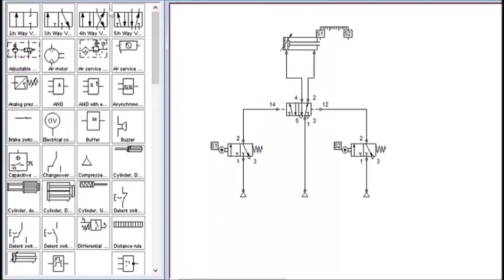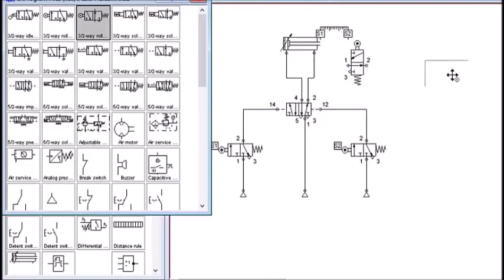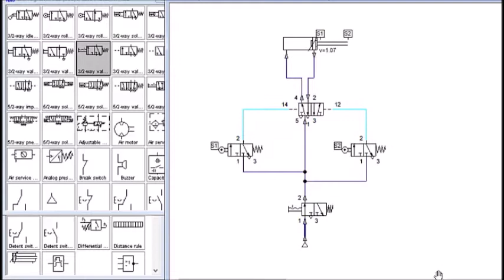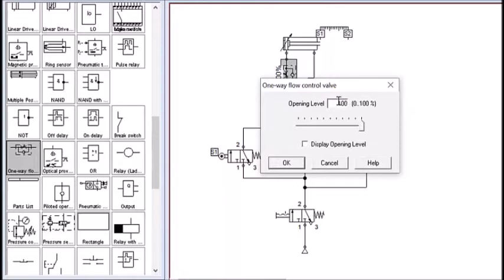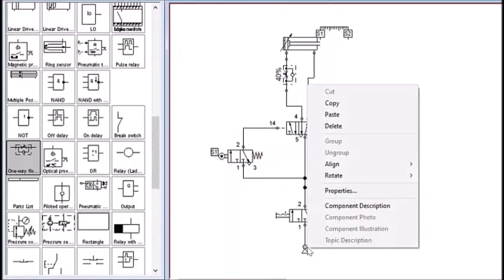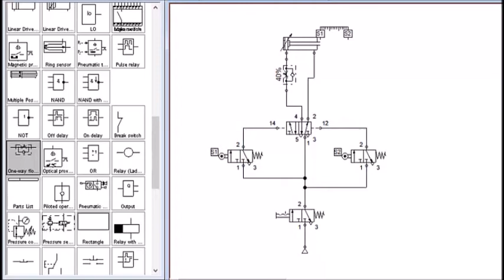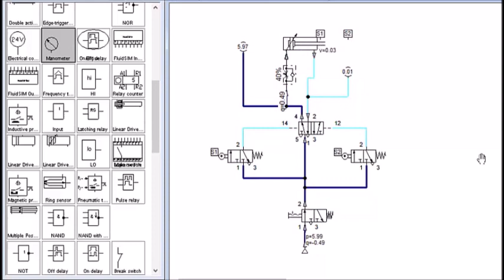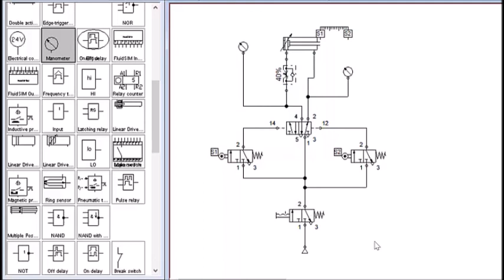Double Acting Actuator Bolak Balik + Start Pneumatic (Part 8)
Yang di diskusikan dalam video ini sistem pengendalian sederhana sebuah double acting actuator yang dilengkapi dengan dua buah limit switch (sistem pneumatik) untuk pergerakan rod actuator maju dan mundur (keluar dan masuk) dilengkapi dengan tombol start (DCV 3/2) dan dilengkapi dengan pengatur speed actuator pada Port A.